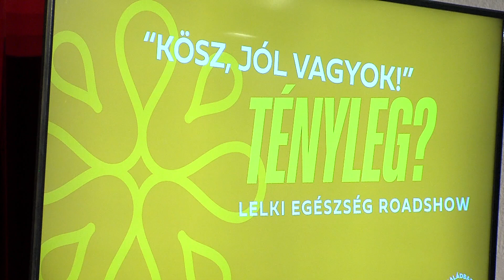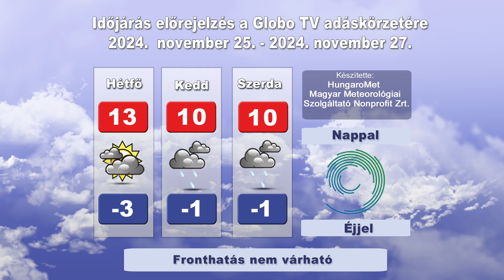Globo Magazin 488. adás (Globo Televízió 2024.11.24.)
・ EGYETEMI SZÉKFOGLALÓ SÁROSPATAKON

・ NYÍLT NAP A MISKOLC RENDVÉDELMI TECHNIKUMBAN

・ FONTOS A DIÁKOK JÓLLÉTE SZERENCSEN

Köszönjük!